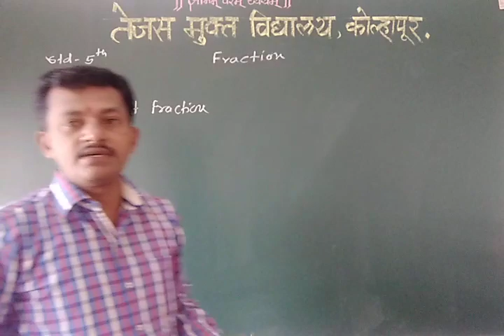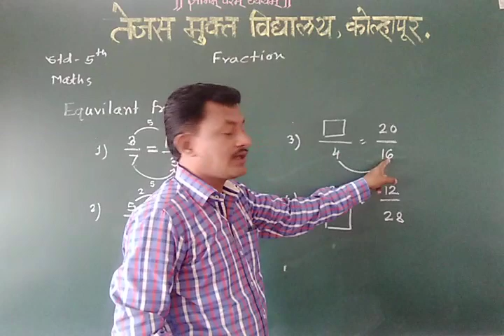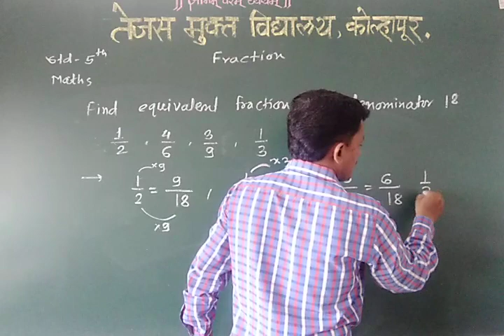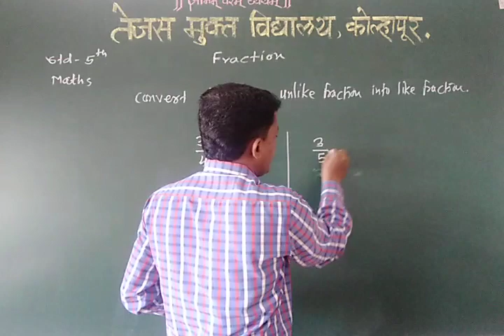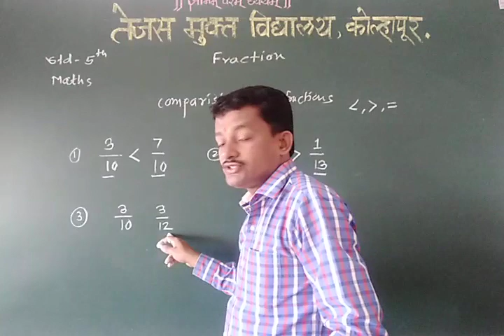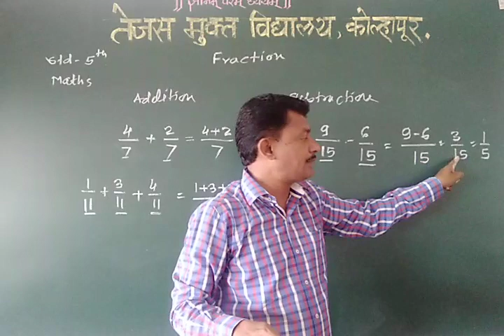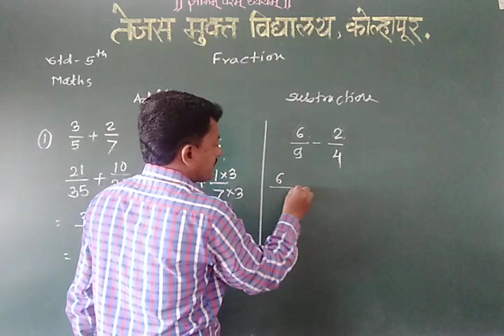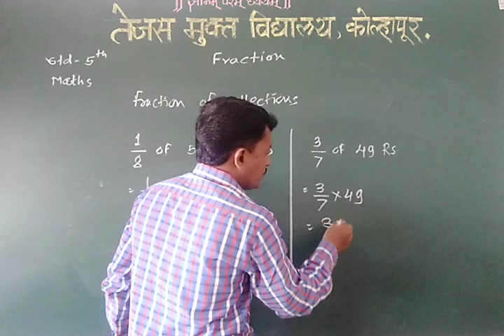Standerd 5th. Maths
Fraction : Rivision of basic concept about fraction